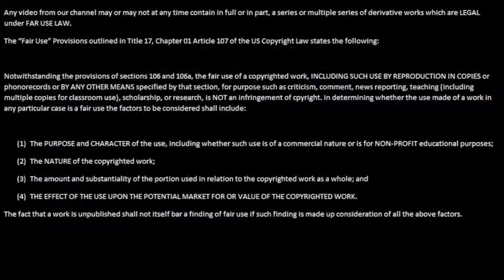Zanji Kick presents Let's Play Suikoden part 28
Let's Play Suikoden part 28! We sneak around for some prisoners! We sneak around for prisoners again! We meet someone with an amazing mustache! Wait, we're attacking a fortress by sea?

Suikoden is a Konami game.
Opening footage is from Persona 4 Arena.
Opening music is Revelations: Mitsuo from Persona 4 Golden.